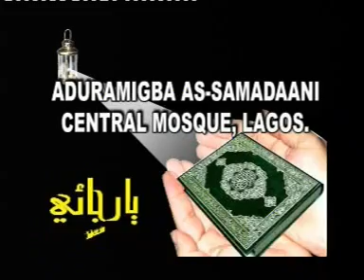Omo Eyin Rere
Sheik Buhari Musa Ajikobi 1